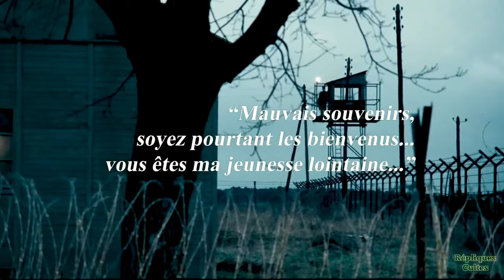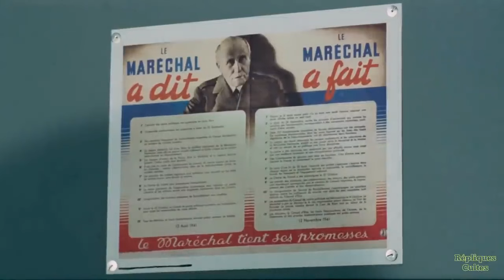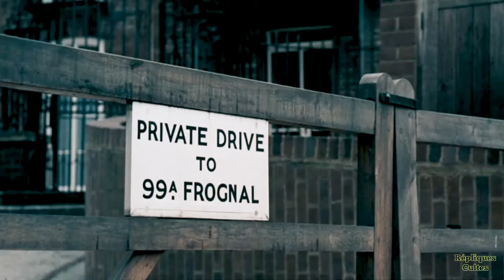The GREATEST Movie About La Resistance (Resist or Serve)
Let's talk about the Greatest Movie ever made about la Resistance : l'Armée des Ombres (1969) by Jean-Pierre Melville with Lino Ventura and Simone Signoret.